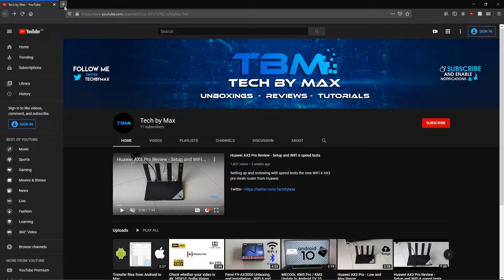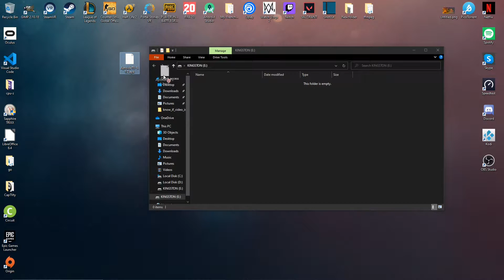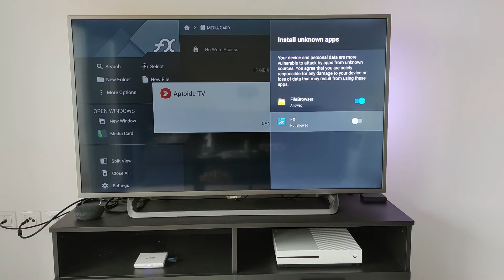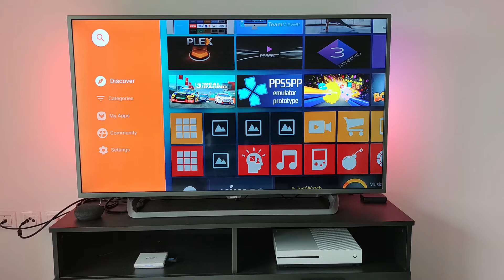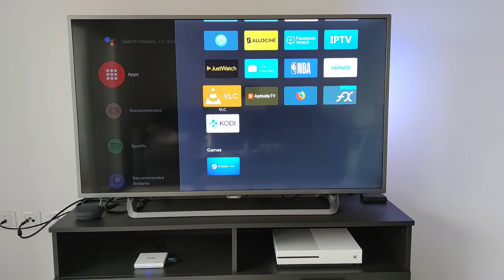Aptoide TV : Any app and game for free on Android TV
How to install Aptoide TV on your Android TV setup so you get access to normally unavailable, old or new apps and games for free.